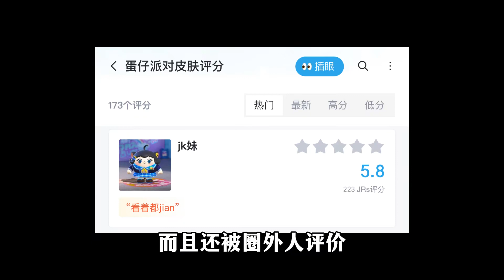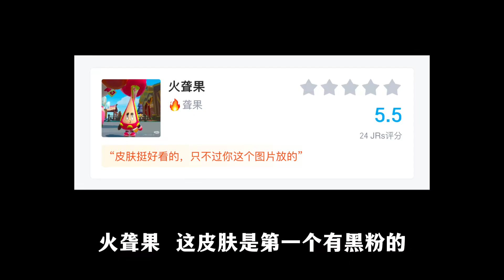蛋仔派对：圈外人是怎么评价蛋仔皮肤的？评分倒数第一的是？